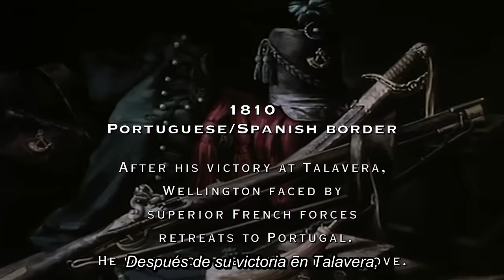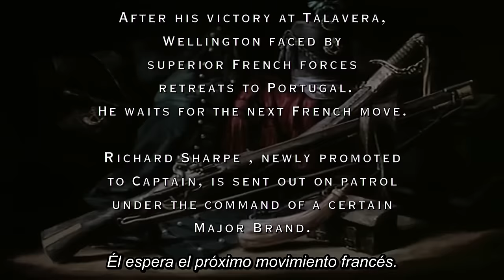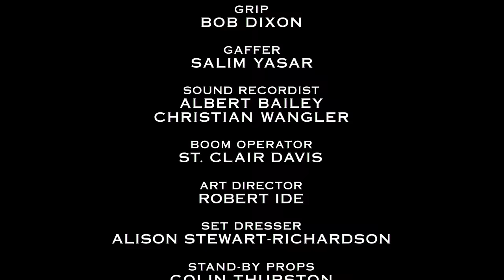Sharpe - 11 - Sharpe's Mission [1996 - TV Serie]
Sharpe es una serie británica de televisión que narran las historias protagonizada por Sean Bean como Richard Sharpe , un soldado británico de ficción en las guerras napoleónicas junto con el actor irlandés Daragh O'Malley como el compañero Patrick Harper . Sharpe y Harper son los héroes de una serie de novelas del escritor y periodista inglés, Bernard Cornwell ; la mayoría, aunque no todos, de los episodios se basan en los libros.

La serie consta de 16 capítulos (El último doble) estrenados entre 1993 y 2008.

Idioma: Inglés / Subtitulos: Español Latino